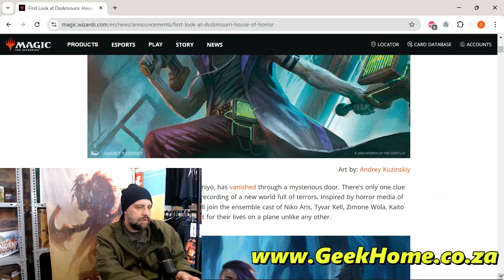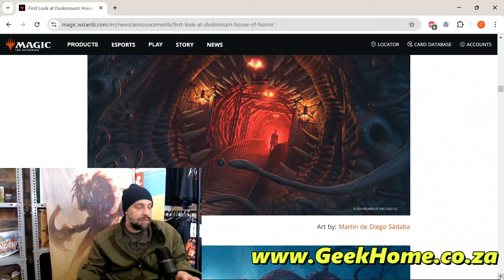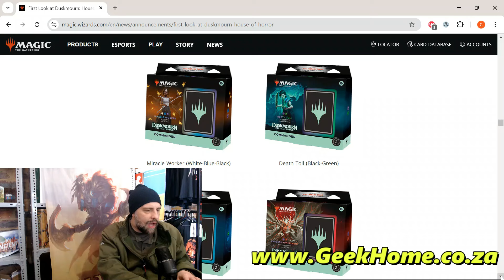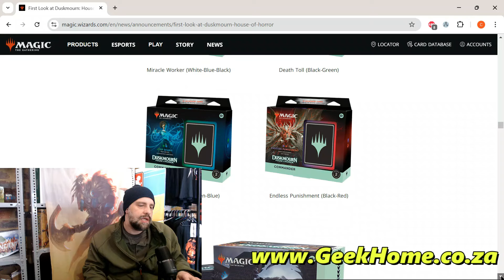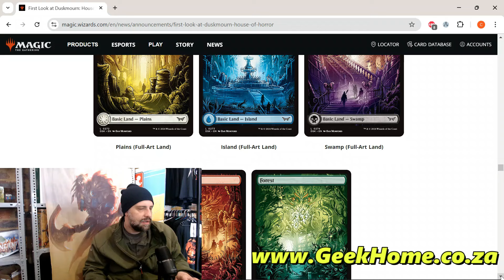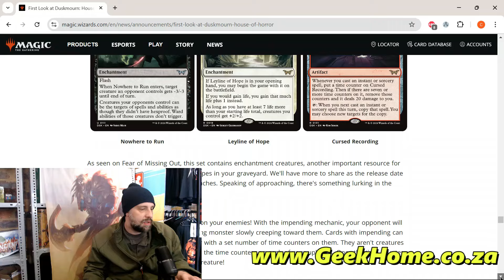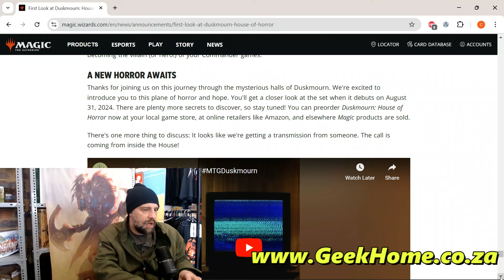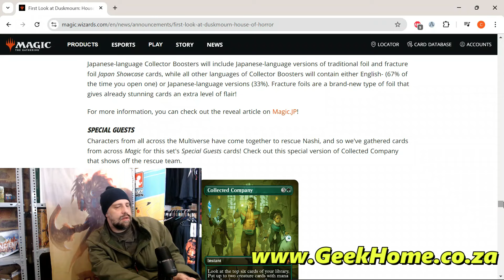Magic The Gathering Duskmourn Preview!